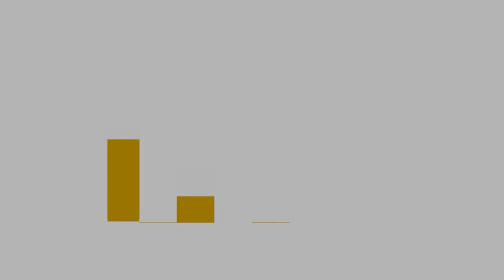Ankeet Patel: The World Needs More Respiratory Therapists - moreRTs.com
Ankeet Patel, RRT, RRT-ACCS, Adult Respiratory Care Manager at Rush Medical Center, discusses the heroic work on the front lines of respiratory care. Growing threats to respiratory health like COVID-19 - amid the struggle to care for an aging U.S. population - are accelerating the urgent demand for life-saving respiratory therapists.
The moreRTs.com video series is presented by The NBRC, AARC and CoARC, as part of a national collaborative effort formed to highlight the critical role respiratory therapists play and inspire others to join the field as respiratory therapists and educators – today, tomorrow and for generations to come.